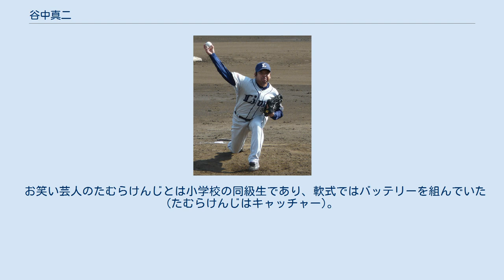谷中真二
谷中 真二（たになか しんじ、1973年5月15日 - ）は、大阪府阪南市出身の元プロ野球選手（投手）。
右投右打。
 泉州高等学校から小西酒造へ進むと1995年にエースとしてチーム22年ぶりの都市対抗野球に出場し、初戦先発して勝利投手。
翌年は神戸製鋼の補強選手として西武へ同期入団となる和田一浩と前年に続けてバッテリーを組み、プリンスホテルを相手に7回コールドながら完封勝利。
1996年度ドラフト会議にて西武ライオンズから3位指名を受け、入団。
ドラフト指名した当日は、酒蔵で樽の中に醸造中の酒の様子を確認するために梯子に登っている谷中に、同僚が西武の指名を伝える場面がテレビで映された。
 1999年シーズンは、新入団したマスコミ陣に囲まれる当時同僚の松坂大輔を捲く影武者として谷中が一役買った。
同年は8試合に登板。
4試合で先発を任されたが、結果は出なかった。
 2001年シーズンは開幕から一軍での登板がなく、シーズン途中に平尾博司との交換トレードで阪神タイガースへ移籍。
 途中入団ながら先発ローテーションに定着し、チーム最多の4完投及びチーム最多タイの2完封(いずれもヤクルトスワローズ戦)を含む自己最多の7勝を挙げた。
体は小さいが内角攻めの投球が得意で、阪神在籍当時の野村克也監督から「谷中は度胸のある内角攻めが持ち味だ」と評価され、谷中を先発ローテーションの一角にしていた。
 2002年シーズンは自己最多の41試合に登板し、11試合で先発登板を果たした。
最終成績は5勝8敗、防御率3.43だった。
 2003年シーズンは29試合の登板で先発はわずか1試合だけで、3勝3敗であったが防御率は5.88と悪化。
同年のシーズンオフに牧野塁・葛城育郎との交換トレードで斉藤秀光と共にオリックス・ブルーウェーブへ移籍。
 2004年シーズンは投手陣が崩壊する状況において中継ぎを中心に24試合に登板。
5試合で先発を任されたが1勝4敗、防御率7.20と結果を残せなかった。
 2005年シーズンは、球団合併・分配ドラフトを経て東北楽天ゴールデンイーグルスに入団。
21試合に登板し、勝敗なし、防御8.17だった。
 2007年シーズンは千葉ロッテマリーンズの竹原直隆に3ランホームランを打たれるなどわずか2試合の登板に終わった。
10月に戦力外通告を受け、退団。
現役続行を希望し、これを受け古巣の西武が横浜から戦力外になった種田仁と共に獲得した。
 2008年シーズンは中継ぎとして起用された。
西武復帰後初登板となった4月10日のロッテ戦では2回を投げるも、里崎智也、大松尚逸、ホセ・オーティズに3者連続本塁打を浴びるなど3失点を喫し、二軍へ降格。
8月19日に再度一軍へ昇格してからは10試合に登板して1失点、シーズンを通しての防御率は2.77だった。
10月19日クライマックスシリーズ初登板し、無失点ではあったが2四死球と安定しなかった。
同年の日本シリーズでは第3戦と第5戦の計2試合に敗戦処理で登板し、第5戦では2/3回を1安打1死球で1失点を喫した。
 2009年シーズンはわずか2試合、翌2010年シーズンも8試合しか登板できず、同年のシーズンオフに戦力外通告を受け、現役を引退。
11月4日に任意引退選手公示され、翌5日に打撃投手として球団スタッフに就任すると発表された。
 引退した翌2011年から2015年まで打撃投手、その後は二軍スコアラー兼打撃投手を務めていた。
2019年シーズンからスコアラーとして阪神タイガースに復帰。
 インコースを攻め込む強気の投球が持ち味で、先発も中継ぎもこなせるタフネスさが魅力。
 楽天時代には横浜戦で村田修一の肩付近への死球について野村監督の猛抗議も空しく、危険球と判定されると激昂してグラブを投げつけていた。
 お笑い芸人のたむらけんじとは小学校の同級生であり、軟式ではバッテリーを組んでいた(たむらけんじはキャッチャー)。